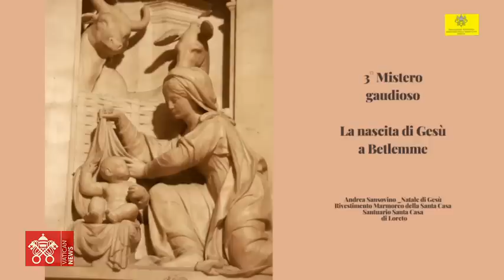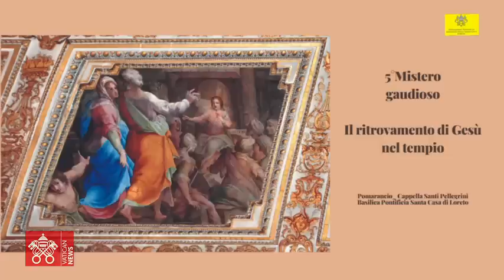May 13 2023, Regina Caeli and Holy Rosary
Recitation of the Regina Caeli and the Rosary from the Holy House in Loreto